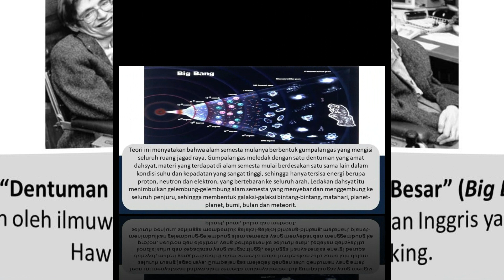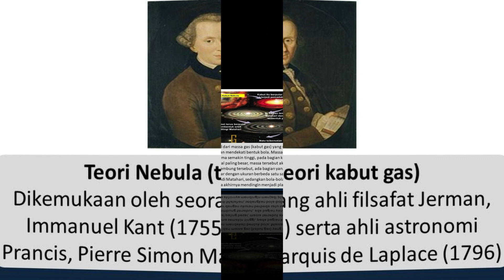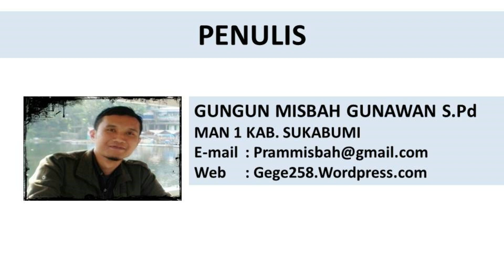Teori Terbentuknya Bumi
1. Teori “Dentuman Besar” (Big Bang). Dikemukaan oleh ilmuwan Inggris yaitu Stephen Hawking
2. Teori Nebula (Teori Kabut Gas). Dikemukaan oleh seorang ahli filsafat Jerman, Immanuel Kant (1755) serta ahli astronomi Prancis, Pierre Simon Marquis de Laplace (1796)